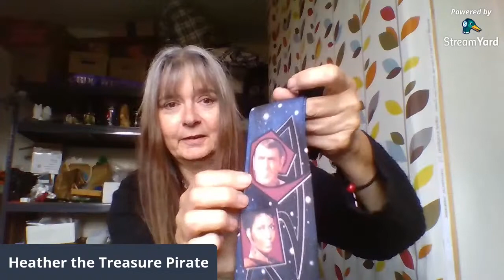Being a squirrel - stocking up for winter on reselling items!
Reselling UK - listing on ebay (or not quite getting around to it..)